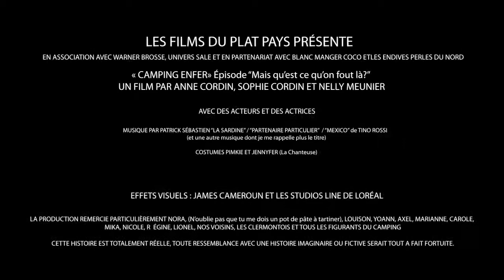CAMPING ENFER - Épisode "Qu'est-ce qu'on fout là?" (Campéole feat Les Jumelles)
...Un séjour en camping vraiment ... on vous laisse plutôt découvrir par vous même nos Vacances de Rêve comme nous ne l'aurions JAMAIS IMAGINÉ !!

☆ LES FILMS DU PLAT PAYS ☆ PRÉSENTE, en association avec WARNER BROSSE, UNIVERS SALE et en partenariat avec BLANC MANGER COCO et LES ENDIVES PERLES DU NORD :

"CAMPING ENFER" Épisode "Qu'est-ce qu'on fout là?"

→ UN FILM par Anne Cordin, Sophie Cordin et Nelly Meunier

AVEC des Acteurs et des Actrices

MUSIQUE Patrick Sébastien "Les Sardines" / Partenaire Particulier "Partenaire Particulier" (ils se sont pas foulé pur leur nom de groupe) / et une autre chanson à 2:59 dont je me rappelle plus le titre, sorry

COSTUMES : PIMKIE et JENNYFER (la chanteuse)

EFFETS VISUELS : James Cameroun et Les Studios Line de Loréal

La Production remercie le "Camping Campéole de l’Étang Blanc" et particulièrement Nora (n'oublies pas que tu me dois un pot de pâte à tartiner), Louison, Yoann, Axel, Marianne, Carole, Mika, Régine, Lionel, nos voisins, les Clermontois et tous les figurants du Camping.

Cette histoire est totalement réelle, toute ressemblance avec une histoire imaginaire ou fictive serait tout à fait fortuite.

SUIVEZ NOUS ! ❤👭

👉 Twitter : Les Jumelles @LesJumelles33